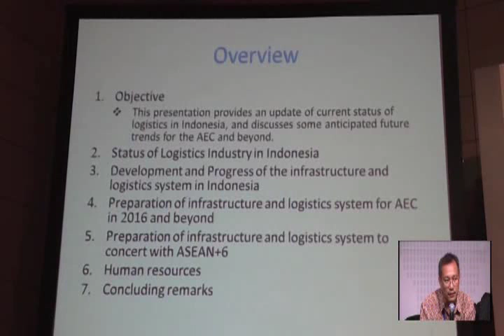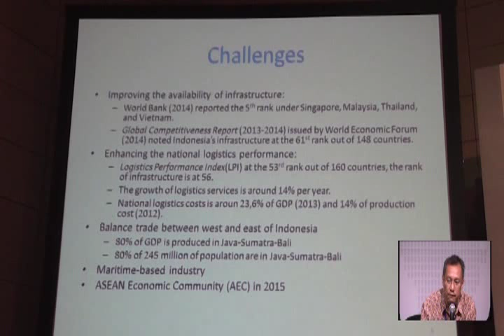Symposium 2015 Progress and Future of Trade Logistics Connectivity in ASEAN+6 Part 25